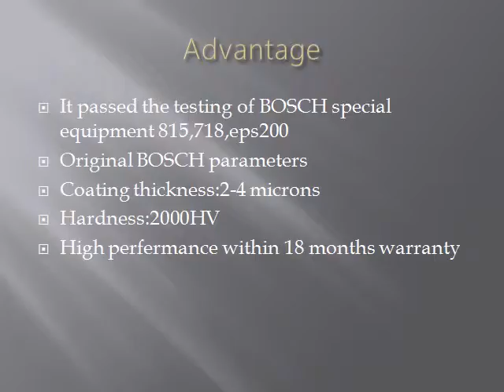BOSCH Injector Valve F00RJ00339 F00R J00 339